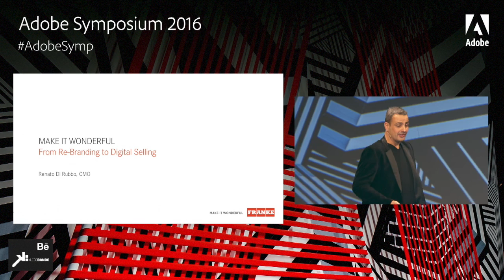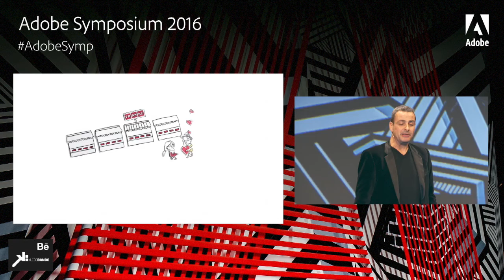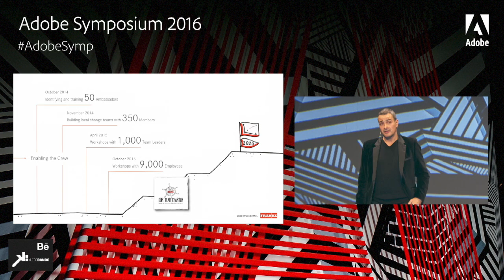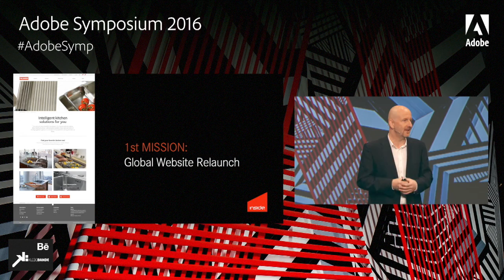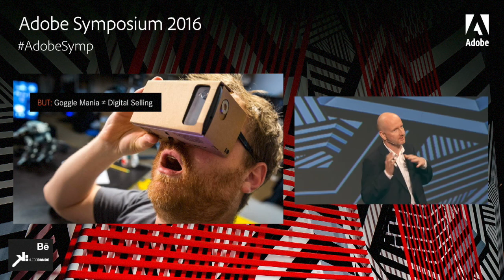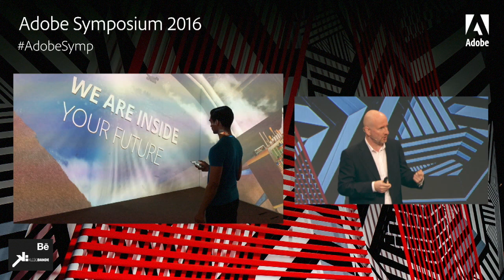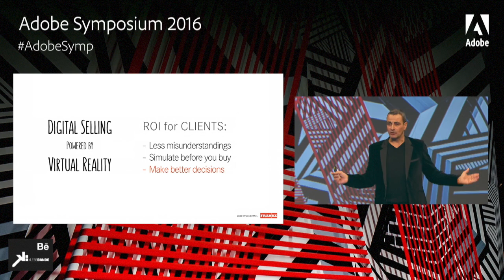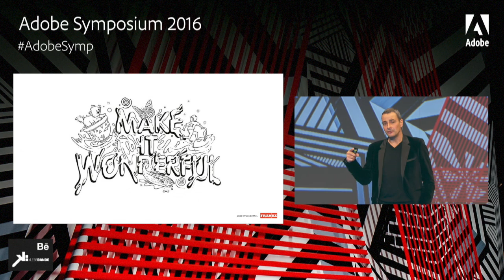Digitales Kundenerlebnis - wie Franke den Kauf einer Küche neu gestaltet | Adobe DE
Wie bleibt man konkurrenzfähig?

Die Franke Gruppe hat sich erfolgreich auf den digitalen Showroom als Kostensenker und Verkaufsmotor mit einem echten Küchenerlebnis für ihre Kunden verlassen. Kunden erleben ihre neue Küche auf dem Handy oder Tablet via Virtual Reality im Entscheidungsprozess und vermeiden so klassische Missverständnisse der Planung. Darüber hinaus kann Franke dadurch neue Produkte überzeugend präsentieren und das bevor sie aufwändig und kostenintensiv in den Küchenstudios weltweit aufgebaut werden.

Chris Henn demonstriert in seiner Live-Demo das Potenzial der Kombination Virtual Reality, Internet of Things und Social Networking für ein ultimatives Shopping-Erlebnis.

Sprecher:
Renato Di Rubbo, Franke Group
Chris Henn, Inside Solutions AG